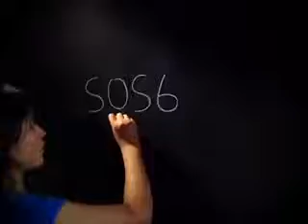SPOT ALBOAN EDUCACIÓN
En ALBOAN lo tenemos claro. Somos la ONG de Desarrollo promovida por Compañía de Jesús en el País Vasco y Navarra. Nuestra labor está ligada a la promoción de una educación de calidad y accesible a todas las personas en muchos países dónde la injusticia y la falta de recursos provocan que no se cumpla este derecho universal.

• En Latinoamérica, apoyamos a "Fe y Alegría",  que lleva la educación a las zonas más deprimidas económicamente, y llega a más de un millón y medio de niños y niñas, jóvenes y personas adultas.
• En África, en la región de Grandes Lagos y Chad apoyamos al "Servicio Jesuita a Refugiados (JRS)" que lleva la educación primaria, secundaria y profesional a los campos de personas  refugiadas. En el último año, el JRS proporcionó servicios de educación a 285.000 jóvenes en diferentes lugares del mundo.

•En la India, y más concretamente en el estado de Gujerat, ALBOAN apoya una Red de Centros Educativos que facilita educación de calidad a más de 40.000 niños y niñas.